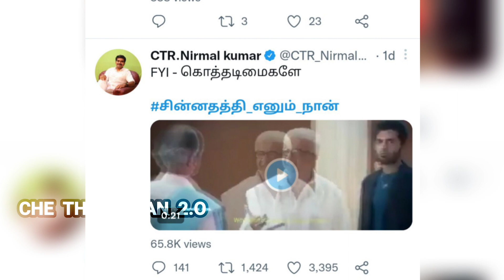சின்னதத்தி_எனும்_நான் என இந்திய அளவில் உதயநிதி ஸ்டாலினை நாரடித்த நெட்டிசன்கள் | Seeman | Today News